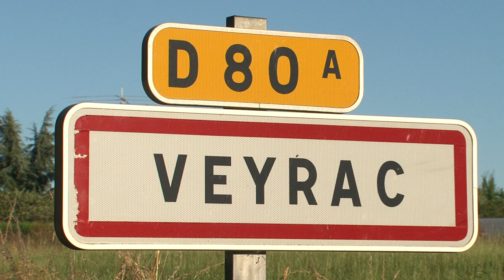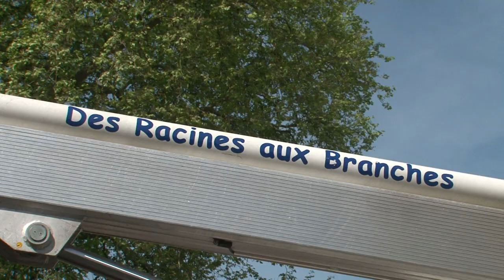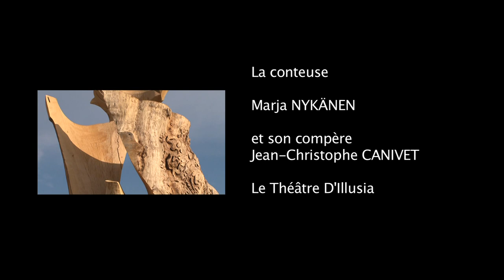Le Chêne aux oiseaux de Veyrac - Documentaire court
En Haute-Vienne, à Veyrac, un vieux chêne majestueux doit être abattu. L'équipe municipale contacte l'artiste vosgien Francis Cuny afin d'envisager une sculpture monumentale !
Entre 2016 et 2017, lors de deux séjours, Francis tronçonne, découpe, ponce et sculpte Le Chêne aux oiseaux... Une renaissance pour l'arbre de la révolution si cher aux villageois, un projet intégré à la vie du bourg avec des oiseaux éparpillés en des lieux symboliques.
Un doc de Jean-Pierre Valentin pour la commune de Veyrac, une musique originale de Boris Lelong.